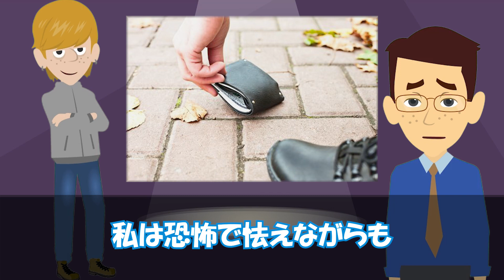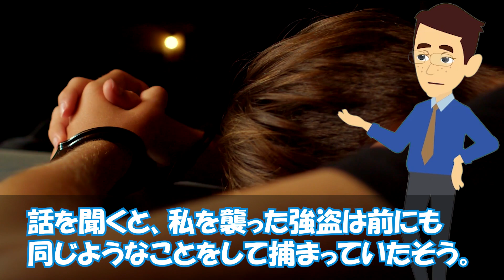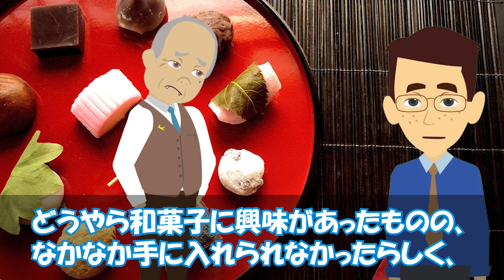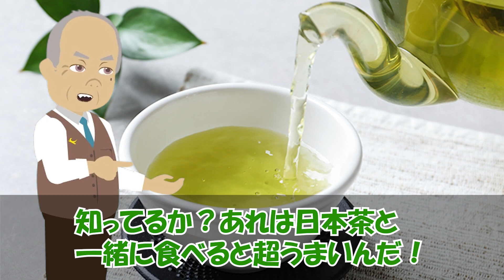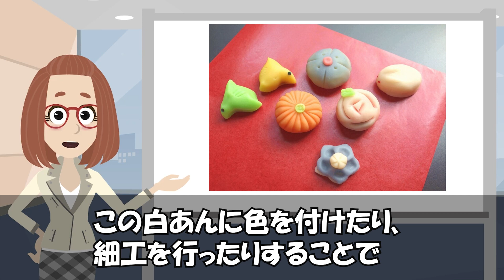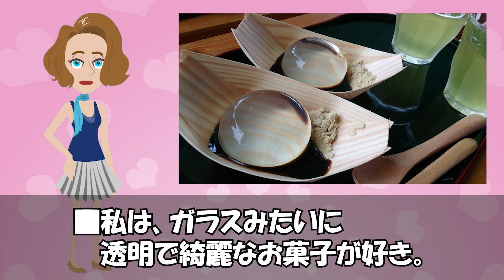【海外の反応】日本のおもしろ和菓子に外国人が大興奮！「キュート過ぎるよ～」「なんで日本では全部可愛くなっちゃうの？」【世界のJAPAN】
■家庭内問題を扱ったセカンドチャンネル
　「スカットぴえん」チャンネルはこちら↓

‹動画詳細›
■引用・参考サイト